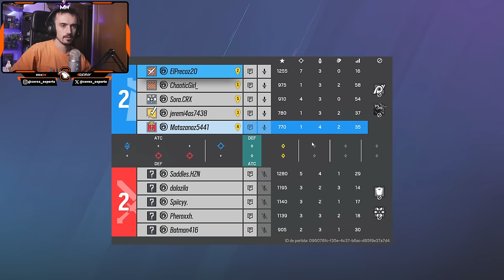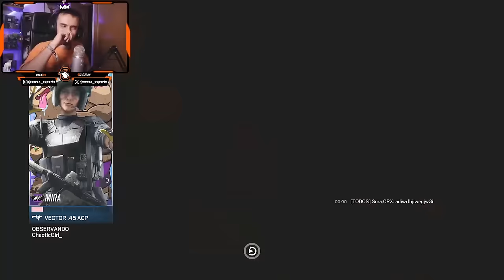APROVECHAD ANTES DE QUE LO QUITEN | MIWELL